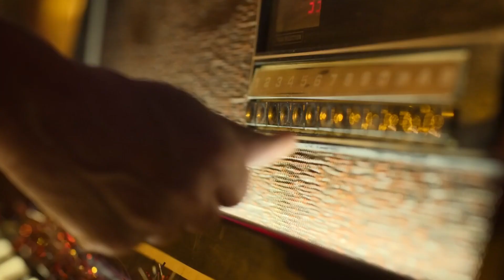A PODEROSA HISTÓRIA DE KATE BUSH E 'RUNNING UP THE HILL', O HIT DE STRANGER THINGS!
'Running Up That Hill (A Deal With God)', música de 1985 da cantora britânica Kate Bush, virou a música mais tocada do mundo depois de tocar na série "Stranger Things". Para os novos e antigos fãs, no vídeo de hoje a gente traz um pouco da história do hit do momento, bem como de uma das cantoras mais influentes da indústria de todos os tempos!